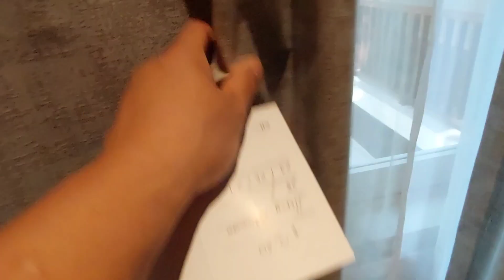Adrenalin Maksimal! Petualangan Water Sport Seru di Bali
tHea channel
VLOG - KULINER - TRAVELING - INFO

Salam LANCAR JAYA!!
LANCAR apapun yang kalian lakukan dan
JAYA di manapun kalian berada.

Terima kasih sudah mampir ke tHea Channel!

Terima Kasih. GBU all

Vlog petualangan
Vlog perjalanan sehari-hari
Vlogger Indonesia populer
Vlog harian keluarga
Tips traveling hemat
Destinasi liburan terbaik
Panduan perjalanan dunia
Wisata tersembunyi
Backpacking keliling dunia
Rekomendasi tempat wisata dunia
Kuliner Indonesia terbaik
Rekomendasi makanan khas daerah
Makanan jalanan terbaik
Wisata kuliner dunia
Resep masakan tradisional
Makanan unik dari seluruh dunia
Keliling dunia tanpa biaya mahal
Pengalaman traveling keliling dunia
Tempat wisata dunia yang wajib dikunjungi
Travel ke destinasi impian
Perjalanan keliling dunia sendirian
Menjelajah tempat-tempat eksotis di dunia
Vlog traveling dan kuliner
Petualangan kuliner dan traveling
Eksplorasi budaya dan kuliner dunia
Vlogger Indonesia jalan-jalan keliling dunia
Travel vlog makan-makan